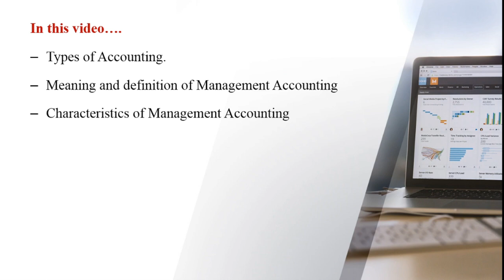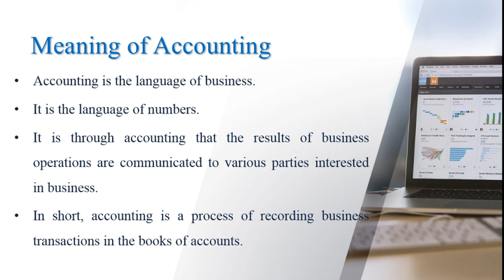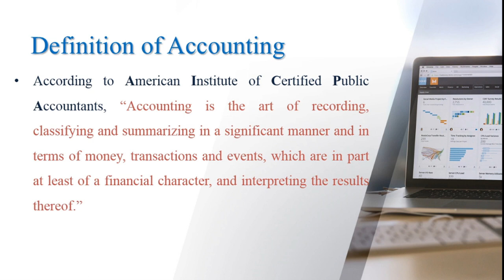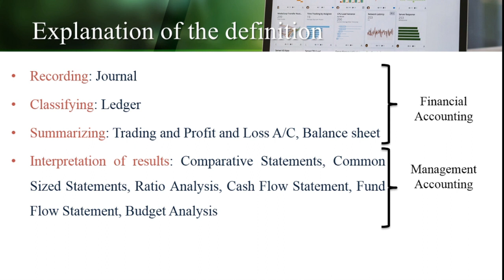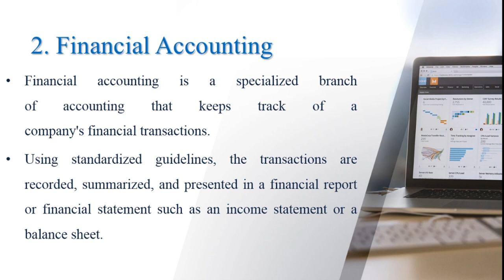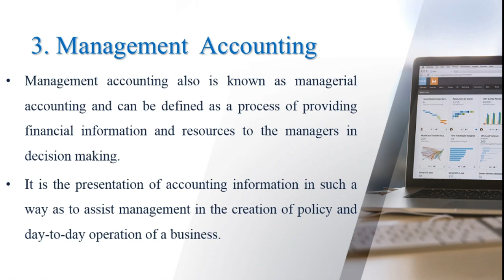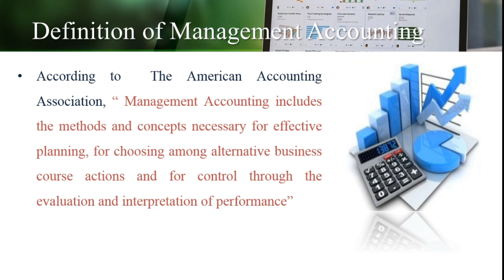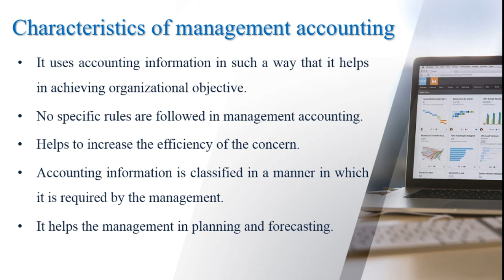Management accounting Module 1 (part 1)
Meaning and definition of Accounting
Types of Accounting
Definition of Management Accounting
Characteristics of Management Accounting